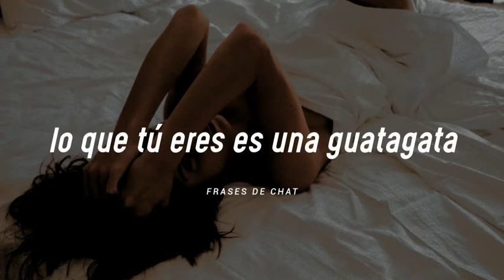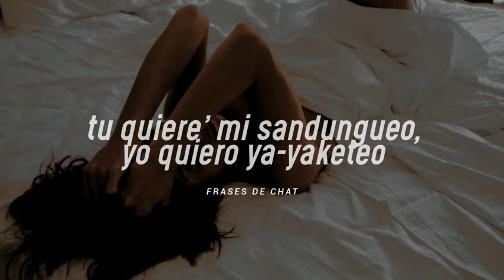Plan B - Guatauba (Letra)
Nunca dejará de pasar de moda esta rolita de la old school, ese perreo intenso rompiendo el suelo.

Deja tu like y te adivino si tienes corazón.